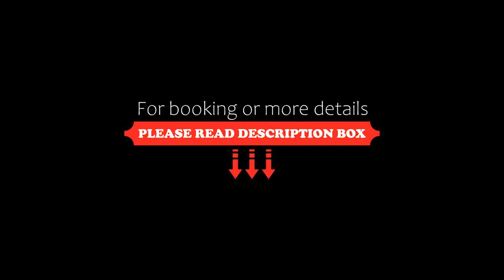Nirundorn Resort Chaam, Cha Am, Thailand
About Property:
Across the road from Cha Am Beach, Nirundorn Resort Chaam provides free Wi-Fi and Thai massage. It is within a 5-minute walk from Cha Am Bus Station and many local restaurants. Bicycle rentals and a tour desk are available.
The well-designed rooms are fitted with air conditioning, a TV and a sofa. Some rooms have a private balcony. En suite bathrooms are equipped with a shower.
Nirundorn Resort Chaam is a 10-minute walk from Cha Am Train Station and a 20-minute drive ...
Property Type: Resort
Address: 247/7 Cha-am Beach, Ruamchit Road, Phetchaburi , 76120 Cha Am, Thailand
Searching For
1. Nirundorn Resort Chaam - Cha Am - Thailand
2. Nirundorn Resort Chaam - Cha Am - Thailand Address
3. Nirundorn Resort Chaam - Cha Am - Thailand Rooms
4. Nirundorn Resort Chaam - Cha Am - Thailand Amenities
5. Nirundorn Resort Chaam - Cha Am - Thailand Offers and Deals
Audio Credit:
Track Title: Subway Dreams
Artist: Dan Henig